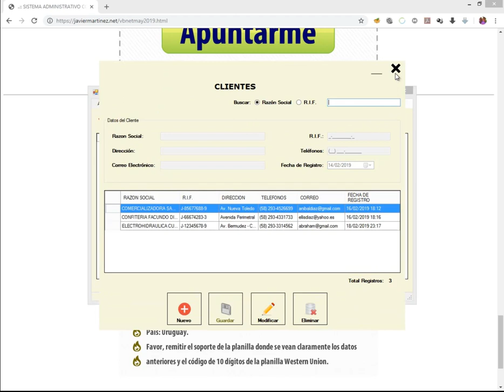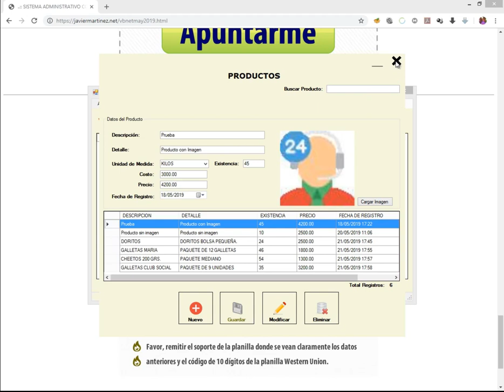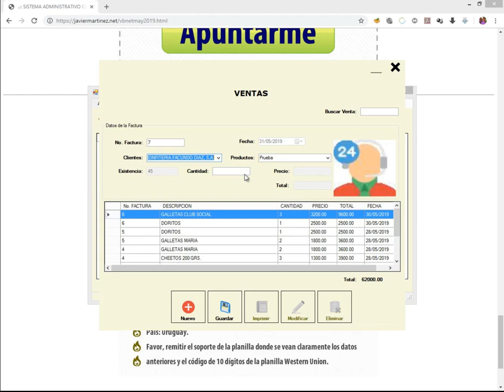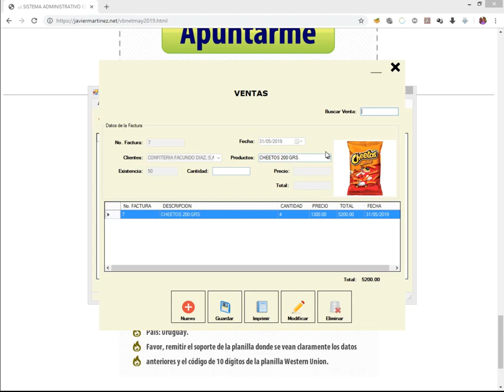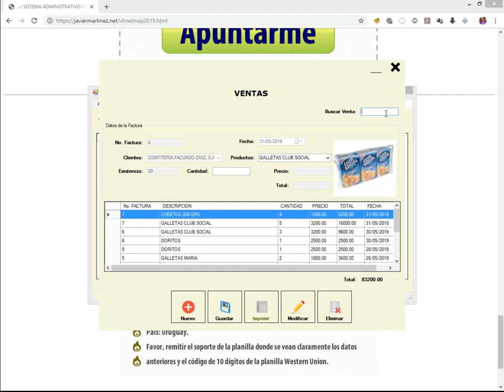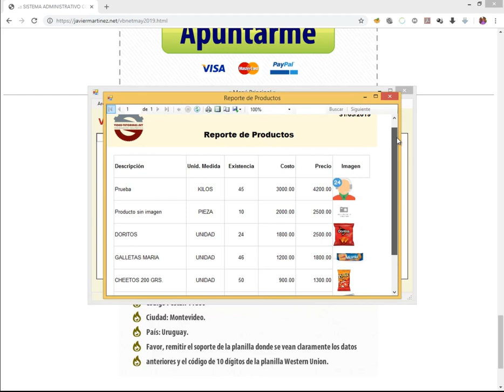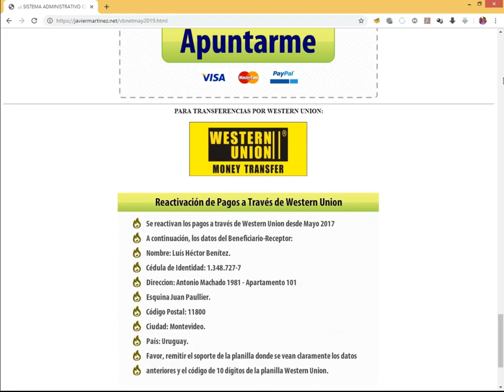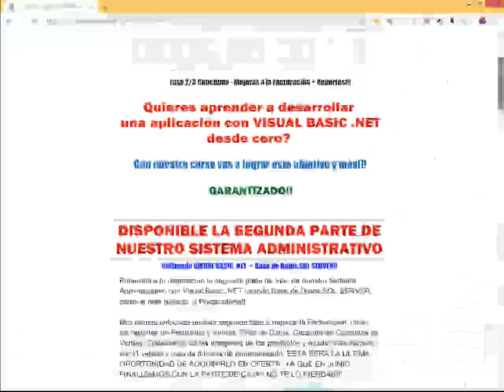DEMO DEL SISTEMA EN FASE 2/3 - SISTEMA ADMINISTRATIVO CON VISUAL BASIC .NET Y SQL SERVER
Demonstración de los avances de la Fase 2/3 del SISTEMA ADMINISTRATIVO CON VISUAL BASIC .NET.

PROMOCION VALIDA DESDE EL VIERNES: 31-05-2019 AL LUNES 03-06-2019.